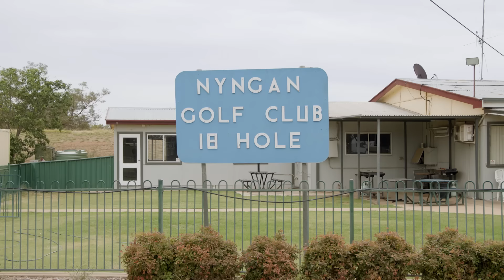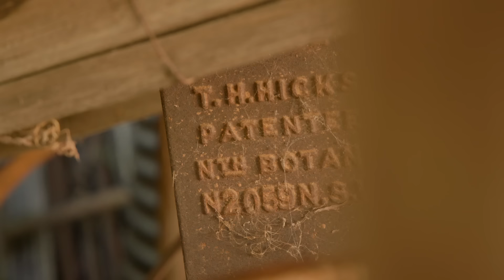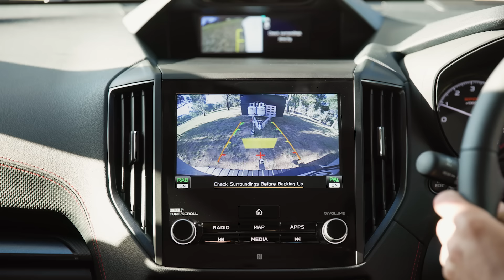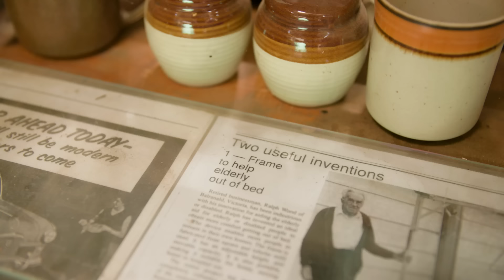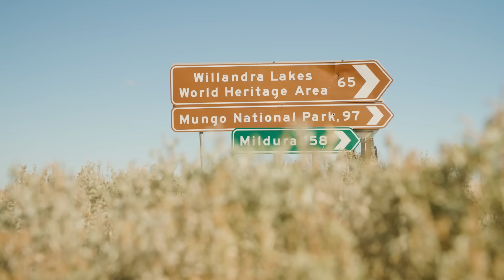Subaru's Great Australian Detour | Season 3, Episode 5 - Outback NSW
Andrew Daddo along with fellow Subaru Ambassadors Courtney Atkinson and Cameron Merchant head west for adventure with the Outback XT, Forester Sport and Crosstrek all towing caravans. The plan is to reach Mungo National Park, but unexpected detours await. Starting in Nyngan, they head off to visit Callubri Station and explore charming small country towns like Balranald. Will they make it to Mungo? Join the team as they navigate Outback NSW together.